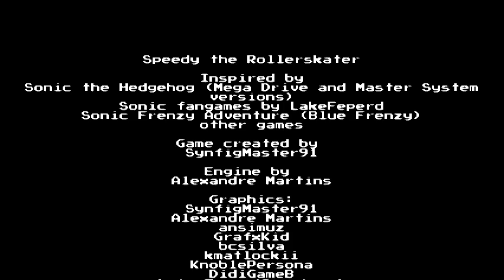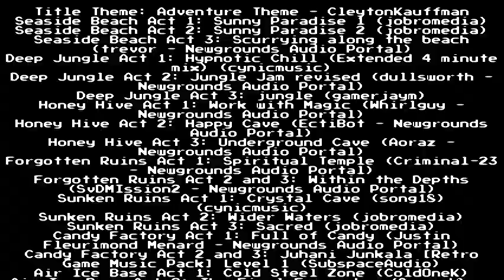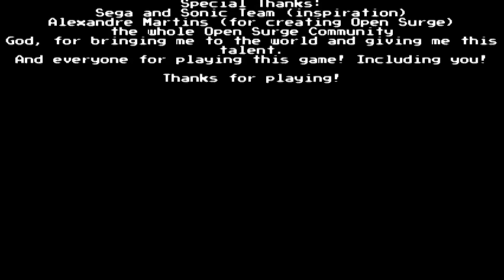Speedy the Rollerskater - part 4 (FINAL) - SAGE 21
Speedy the Rollerskater is created by Synfigmaster91. It's the first full game created with the 0.5.x series of opensurge and it's been released on sage2021!

Plot:
Speedy's island is in danger... glacial danger! The evil Iceman tricked the inhabitants of the island with ice cream and candy and plots to turn the whole island in a glacial paradise for himself! Play as Speedy and skate through 7 zones of non-stop action! Relax in a sunny beach, explore the depths of the jungle, visit a honey cave and the ruins of an empire, dive under the sea exploring more ruins, have fun in a candy factory, and sail the air to fight Iceman face-to-face on his Air Ice Base!